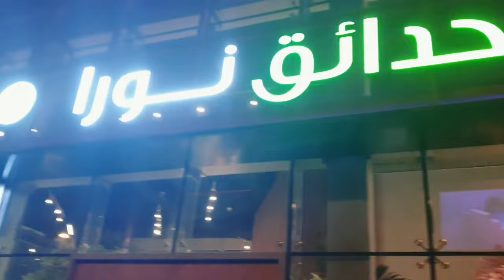Beautiful Home Decoration Ideas and Interior Designs || Rubaiyat's World